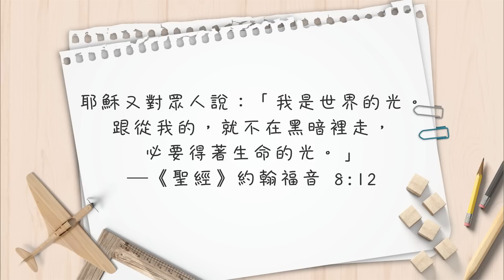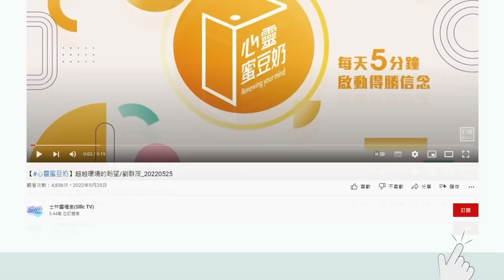【心靈蜜豆奶】世界上最好的愛/劉群茂_20230202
你也希望讓上帝看顧你的子子孫孫嗎？學習愛上帝、遵守上帝的誡命吧！願上帝賜福你，能夠傳承屬天的祝福，福氣滿滿直到世世代代！

🧧線上新春蒙福籤-祝福年貨大街 全新上線囉😍 動手點一點，2023加倍祝福通通帶回家！
🔔播出時間調整為每天早上6:30 千萬別錯過啦！